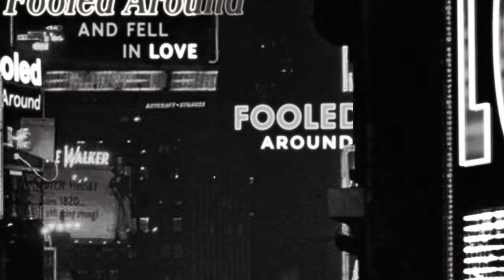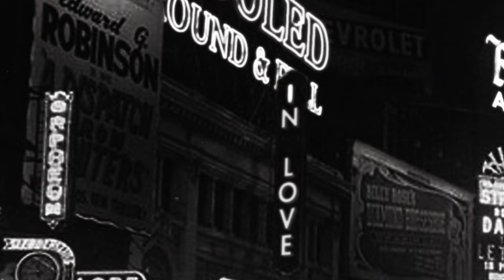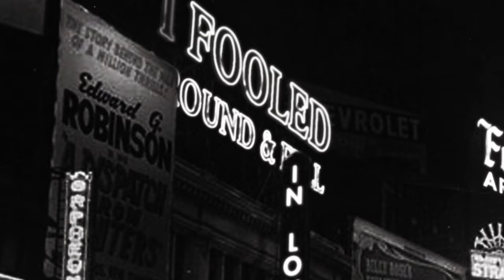Bryan Ferry - Fooled Around and Fell In Love (Lyric Video)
The official lyric video for Fooled Around and Fell In Love by Bryan Ferry. Taken from the new EP 'Love Letters' out now